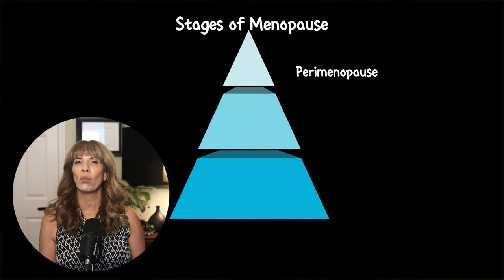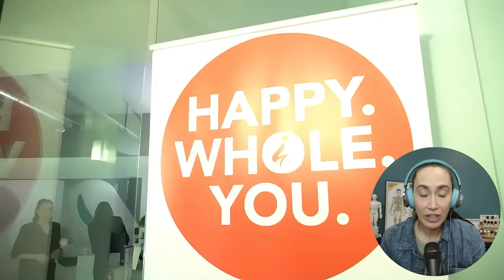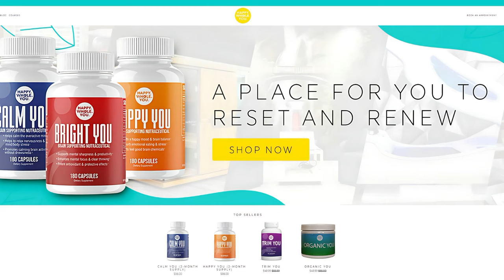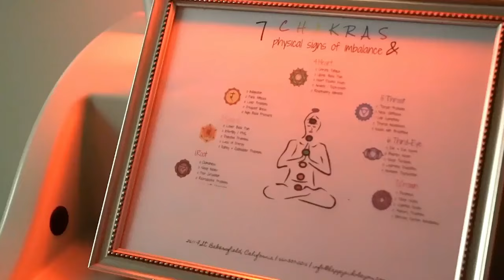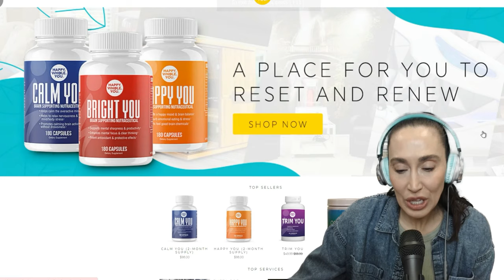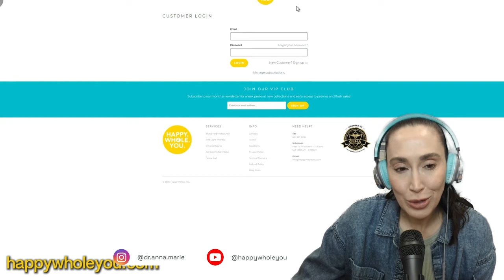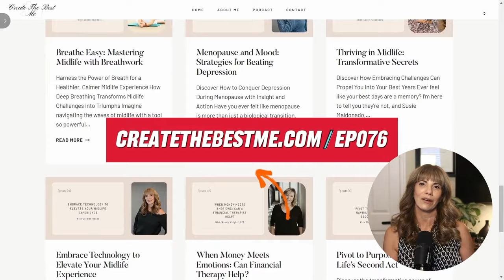Transform Your Brain Health Holistic Tips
Feeling stuck in a mental haze? Discover how to beat brain fog and enhance your cognitive health with Dr. Anna Marie Frank. 🌟

👀 Watch Now to Elevate Your Brain Health! 🚀

In this episode, I chat with Dr. Anna Marie Frank, a naturopathy expert and founder of Happy Whole You, as we dive deep into holistic approaches to improve brain function and mental clarity, especially during menopause.

Here's what you'll learn:

🧠 The link between hormonal shifts and brain fog in menopause
🧠 How thoughts impact disease and mental health
🧠 Key dietary and lifestyle interventions for brain health
🧠 The benefits of Chinese medicine and energy therapy for reducing inflammation

Dr. Frank will break down actionable tips and personal insights to help you restore your foundational health and experience natural healing. You'll discover:

1️⃣ How to address and eliminate brain fog with simple daily practices
2️⃣ The importance of maintaining mineral balance for overall well-being
3️⃣ The role of exercise and personalized routines in beating brain fog
4️⃣ How to modify your diet for better cognitive function

Don't miss out on these expert tips! Leave a comment on how you've applied these strategies, and we'll provide feedback!

Remember, your brain is the control center for your entire body. Let's make sure it's operating at its best.

Next Week’s Episode:
Next week, we'll explore Balancing Work and Life Strategies for Success.

🕐 Time Stamps:
0:00 Transform Your Brain Health: Holistic Tips
01:11 Introduction to Dr. Anna Marie Frank and Happy Whole You
04:10 Anna Marie's Personal Journey with Mental Health
09:22 Understanding Brain Fog and Menopause
13:32 The Importance of Sleep Quality
18:59 Natural Remedies and Supplements for Menopause
23:35 Restoring Foundations of Health
27:46 Western Medicine and Holistic Health
29:18 A Miraculous Migraine Recovery
29:58 Holistic vs. Pharmaceutical Approaches
30:39 Natural Healing and Lifestyle Changes
33:14 The Impact of Diet and Exercise
38:00 Understanding and Embracing the Menstrual Cycle
43:02 Success Stories and Real-Life Transformations
50:26 Remote Support and Future Projects
53:12 Final Thoughts and Key Takeaways